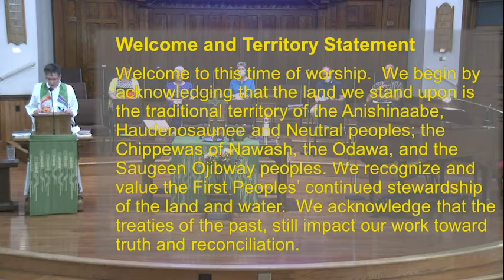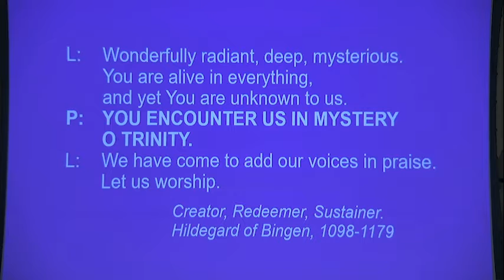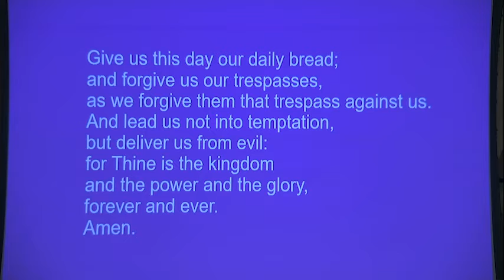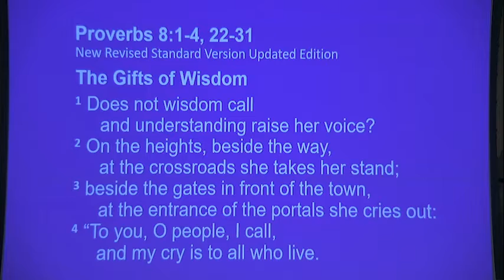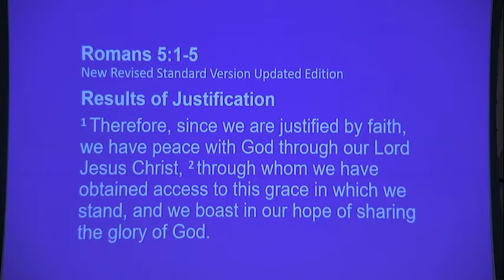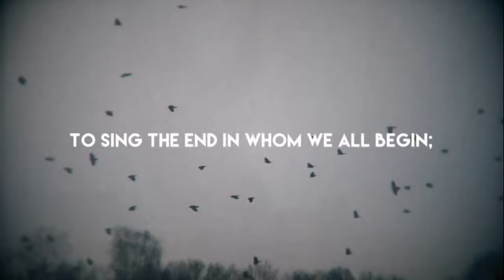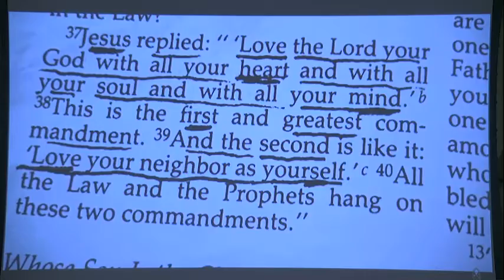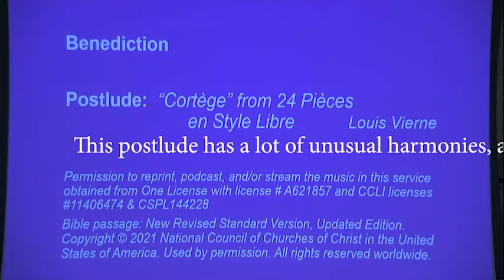Lakeshore United Church, Goderich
Service for Sunday June 12, 2022
Trinity Sunday